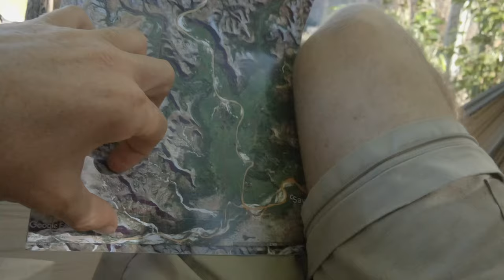LE MAKAY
OLIVIER COSTE
SISYPHE EXPLORER

Expédition à travers le massif du  Makay

Un peu laconique sur ce coup là.
Il y aurait beaucoup de chose à dire sur Mada. C'était un coup d'essai au dernier moment. J'avais foiré l'organisation en Iran du Dasht e Lout donc je me suis rattrapé sur une aventure en terrain inconnu pour changer du désert.
En tout cas une très bonne découverte que je terminerais dans pas longtemps, tant il est vrai que j'ai complètement merdé sur la création de l'itinéraire. Le terrain est tellement tordu que si on ne le connait pas on a vite fait de choisir le mauvais chemin.
Pour l’anecdote, sur une de mes cartes, plus au nord, j' avais choisi de passer par une zone où je rencontrais un canyon  tous les 200 mètres sur environs 15 kilomètres.
Alors qu'un peu plus à l'ouest ça passait avec moins de difficulté.
Comme je n'imprime que les cartes de mon itinéraire, sinon je me trimbalerais avec un atlas,  je suis aveugle si je m'écarte trop de l'itinéraire prévu.
Maintenant j'ai les codes et les couleurs ! Donc, ça sera plus facile.

Bon visionnage.